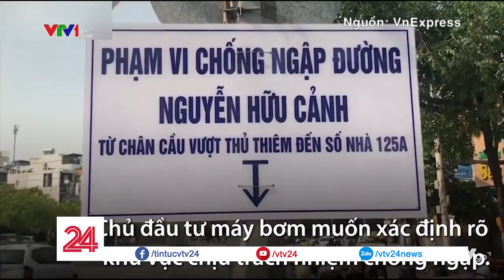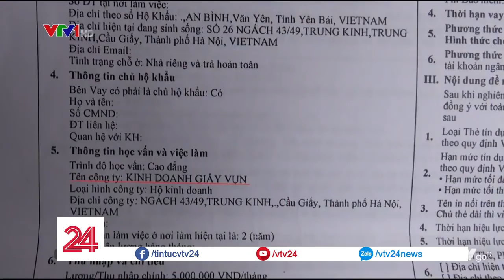Tiêu điểm Review: CHẠY NGAY ĐI - Tin Tức VTV24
Các bạn có từng học thêm tiếng Anh? các bạn có từng đi mua mỹ phẩm vài chục triệu đồng một bộ? các bạn có từng ngồi uống trà đá vỉa hè hay chạy xe trên cao tốc? Hôm nay các bạn hãy cùng trải nghiệm những những việc này một cách rất khác với góc nhìn của Chuyển động 24h nhé.